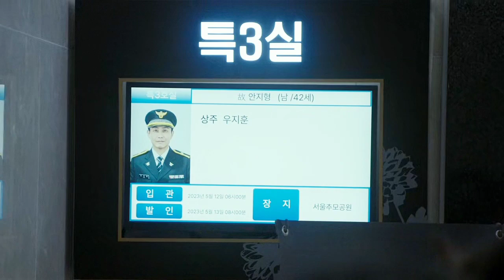The detective made a promise to his junior's daughter.